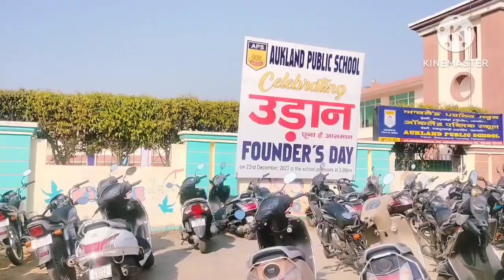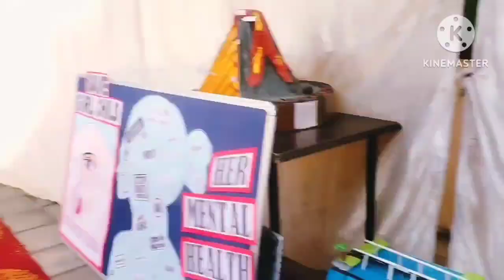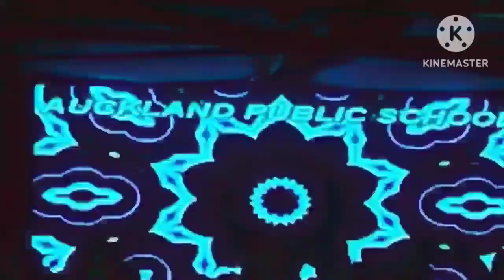auckland land public school annual function full vlog..